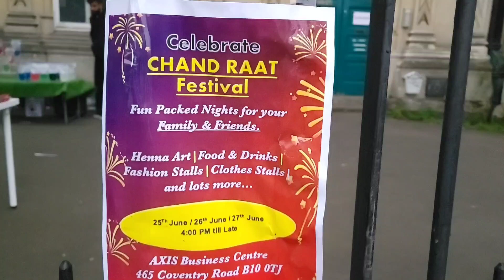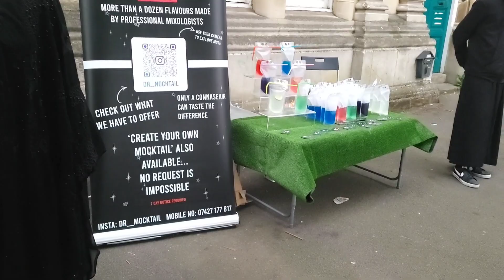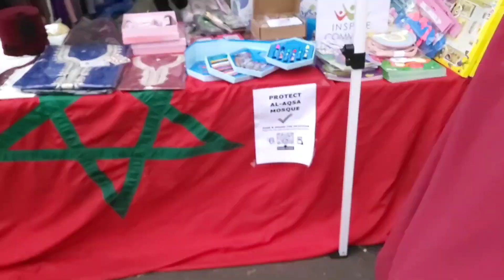Eid in England 🇬🇧 |Eid Preparations & Celebrations 🍾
Eid in England| Eid Mubarak| Eid Preparations  and Celebrations
Eid Mubark
Eid in England